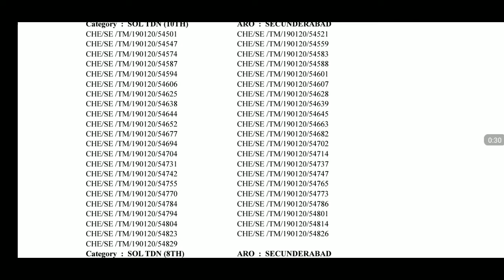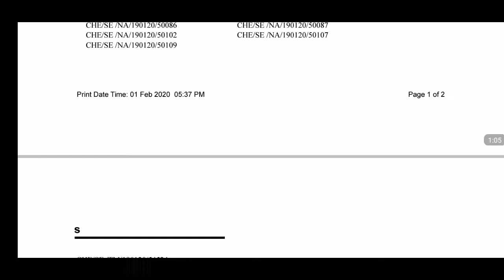Indian Army Result Aro Secunderabad